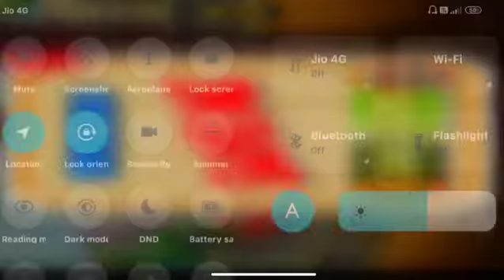Mutu Patlu King of Hil Racing Games